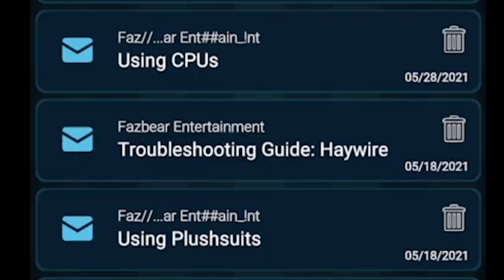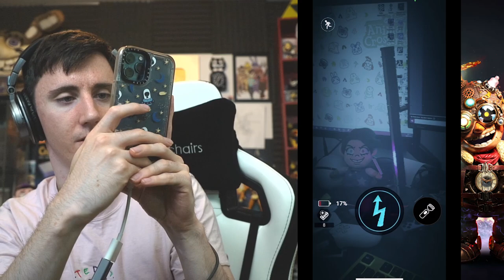BALLOON BOY CAN FINALLY FLY THIS IS HISTORY IN THE MAKING